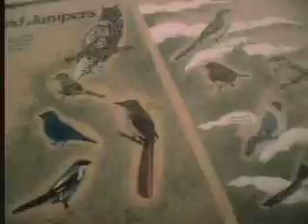Walking Around a Badlands Overlook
Katie was filming with my cheap camera again when we stopped at a Badlands overlook in Western South Dakota when my parents came to visit me in Kadoka in June 2008.